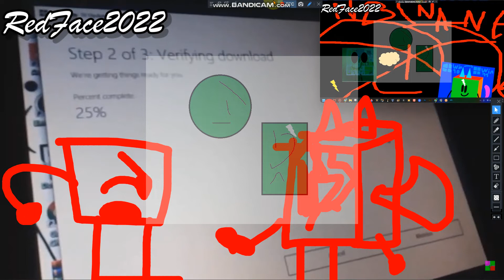chainofhatejaydengibsonrosvall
by n